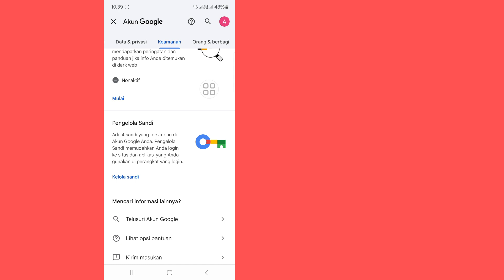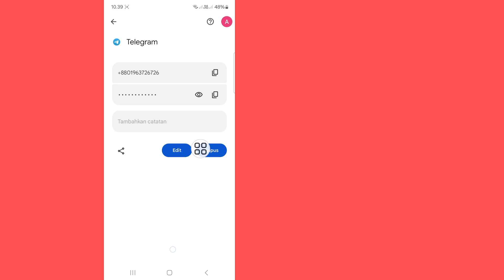Cara Memulihkan Akun Telegram Tanpa Email Atau Telepon | Pulihkan Akun Telegram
Hari ini saya akan menunjukkan kepada Anda Cara Mengembalikan Akun Telegram Tanpa Email atau Nomor Telepon. Tonton video ini untuk mempelajari Cara Mengembalikan Akun Telegram Tanpa Email atau Nomor Telepon

Pelajari Cara Mengembalikan Akun Telegram Tanpa Email atau Nomor Telepon